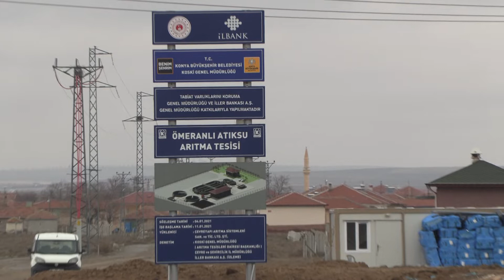Başkan Altay: “Tuz Gölü’nü Koruyacak Tesislerde Sona Yaklaştık”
Konya Büyükşehir Belediye Başkanı Uğur İbrahim Altay, Tuz Gölü ekolojisini korumak için başlattıkları Cihanbeyli ve Kulu ilçelerindeki dört atık su arıtma tesisinin yapımında son aşamaya geldiklerini söyledi. Tesislerin tamamının ileri biyolojik arıtım özelliğine sahip olduğunu ve son teknolojik donanımlarla yapıldığını kaydeden Başkan Altay, “Tamamlandıklarında Cihanbeyli ve Kulu ilçelerimizden kaynaklanan atık sular sağlıklı bir şekilde arıtılacak ve Tuz Gölü’nün korunmasına katkı sağlayacak” dedi.
Konya Büyükşehir Belediyesi KOSKİ Genel Müdürlüğü tarafından yapımı süren Cihanbeyli merkez ve Gölyazı Atık Su Arıtma Tesisleri ile Kulu Ömeranlı ve Tuzyaka Atık Su Arıtma Tesislerinin yapımında sona yaklaşıldı. Bakanlar Kurulu Kararı ile “Özel Çevre Koruma Bölgesi” ilan edilen, biyolojik çeşitliliğin korunması açısından büyük önem taşıyan ve uluslararası kriterlere göre A sınıfı bir sulak alan olan Tuz Gölü’nü koruma amaçlı yapılan atık su arıtma tesislerinde yüzde 90’lara ulaşan Konya Büyükşehir Belediyesi KOSKİ Genel Müdürlüğü, tesisleri 2022 yılı içerisinde tamamlamayı planlıyor. TESİSLER TUZ GÖLÜ HAVZASI’NDA ÇEVREYİ KORUYACAK Konya Büyükşehir Belediye Başkanı Uğur İbrahim Altay, atık su arıtma tesislerinin sağlıklı çevre oluşumuna büyük katkısı olduğunu belirterek, “Cihanbeyli ilçe merkezi ve Gölyazı Mahallesi ile Kulu Ömeranlı ve Tuzyaka mahallelerinden kaynaklanan atık sular nihai olarak Tuz Gölü’ne deşarj edilmekteydi. Tuz Gölü Havzası’nda çevre kirliliğinin önlenmesi için bu mahallelerden kaynaklanan atık suların arıtılması büyük önem arz ediyor.” ifadelerini kullandı. HASSAS BÖLGELER İÇİN DEŞARJ STANDARTLARI SEÇİLDİ Birinci derece doğal sit olarak tescil edilen Tuz Gölü’nün korunması için yapılan bu tesislerin tamamlanma aşamasına geldiğini kaydeden Başkan Altay, tesislerin tamamının ileri biyolojik arıtım özelliğine sahip olduğunu ve son teknolojik donanımlarla yapıldığını söyledi. Başkan Altay, “Tesislerimizin tamamında Kentsel Atık Su Arıtma Yönetmeliği’ne istinaden ‘Hassas bölgeler’ için deşarj standartları seçilmiştir. Tesislerimiz, uzun havalandırmalı aktif çamur prosesli olup, karbon gideriminin yanında azot ve fosfor giderimi de yapacak. Atık su arıtma tesislerimizde atık sular çevreye zarar vermeyecek şekilde arıtılacak ve arıtılmış atık sular sulama amaçlı da kullanılabilecek.” diye konuştu. Konya Büyükşehir Belediyesi tarafından yapımı son aşamaya getirilen Cihanbeyli İleri Biyolojik Atık Su Arıtma Tesisi 4 bin 500 metreküp/gün; Ömeranlı’daki tesis 1500 metreküp/gün; Gölyazı İleri Biyolojik Atık Su Arıtma Tesisi 400 metreküp/gün ve Tuzyaka’daki tesis 400 metreküp/gün kapasiteli olarak hizmet verecek.